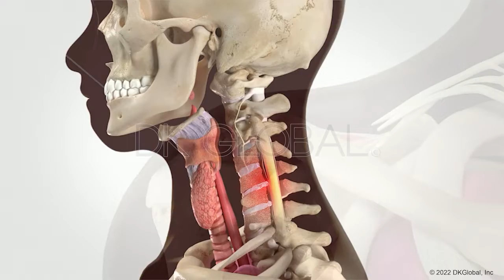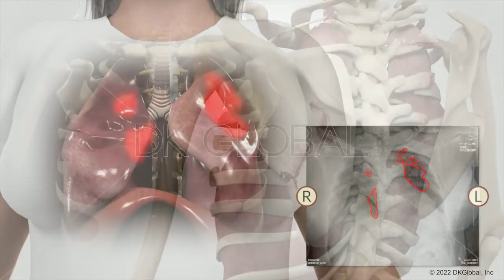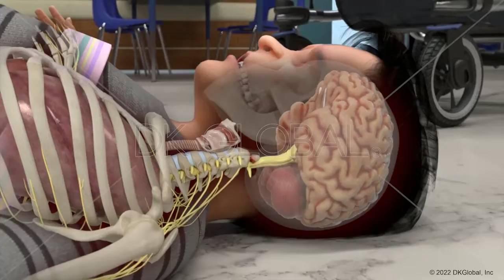How Litigation Visuals Maximize Case Outcomes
How can attorneys secure the entire value of their case? BD&J’s Lauren Horwitz and Shawn McCann, two trial attorneys with decades of combined experience, discussed how investing in litigation visuals gets the best outcomes for their clients.

Visit DKGlobal.com today to speak with a visual consultant and learn how we can strengthen your cases with litigation visuals.